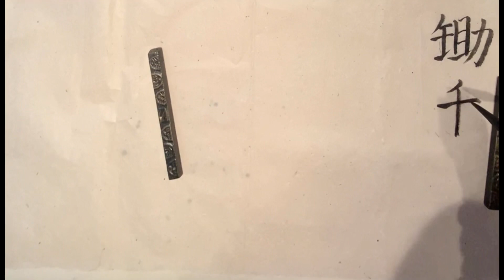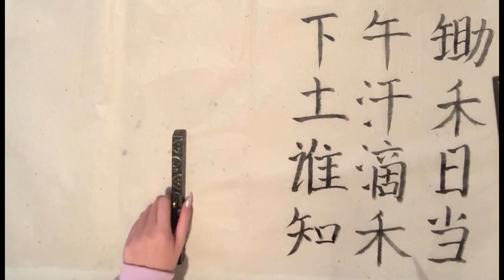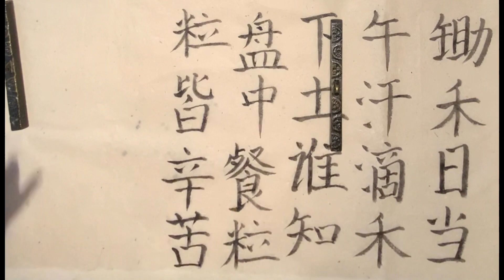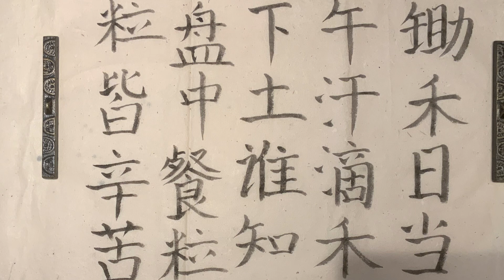Blog 29 - peasant rebellion